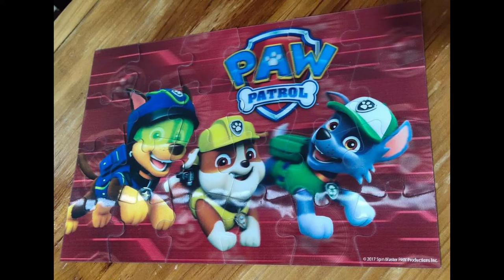Puzzle Time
Let's Play With Enzo